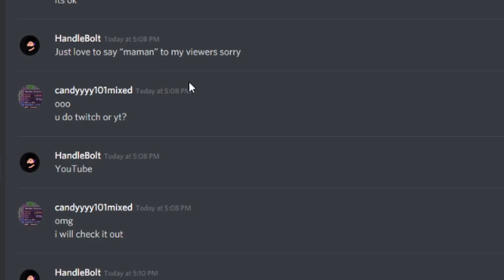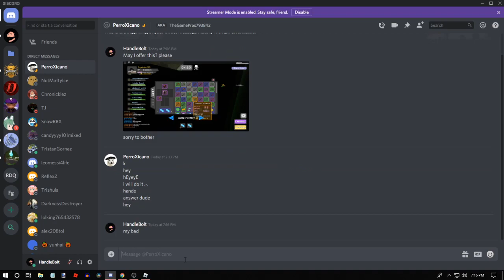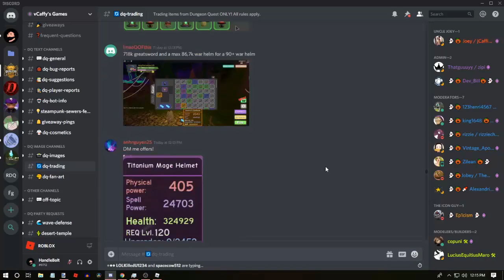Maxed Gears: How To? Roblox Dungeon Quest